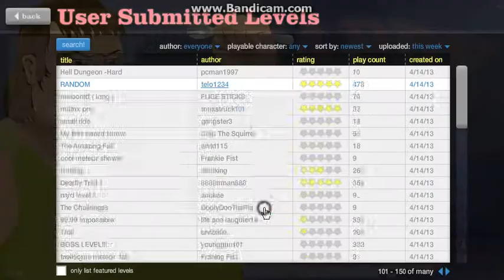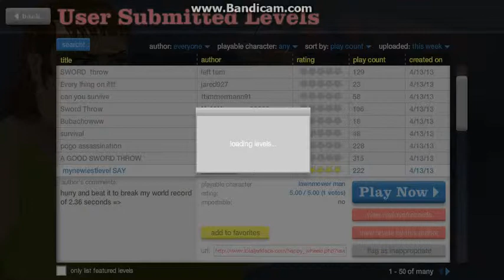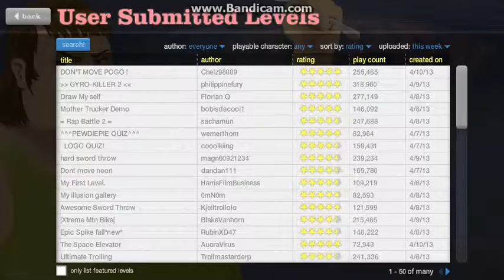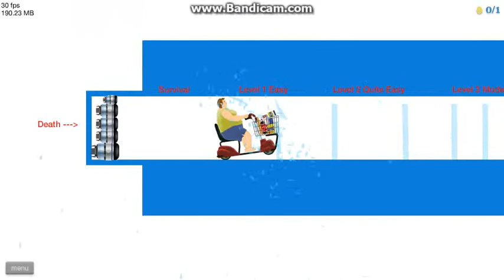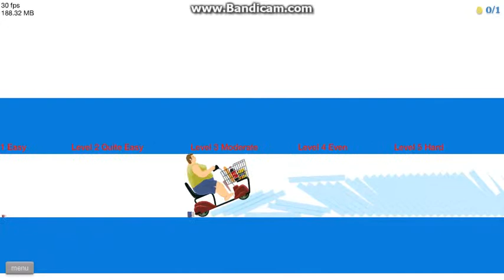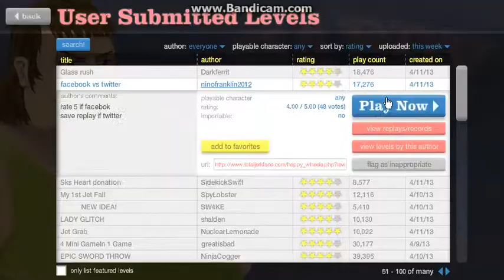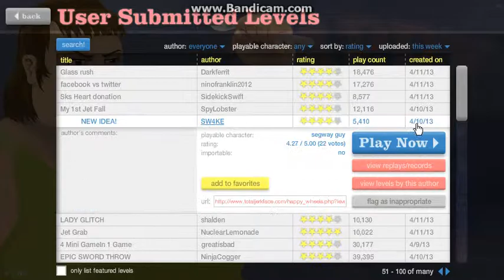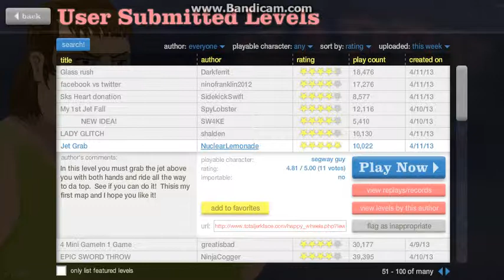Let´s Aua Happy Wheels #9 - dieses verflixte Hinderniss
Lol lol lol lol lol lol mir fällt nichts ein Lol lol lol lol lol lol